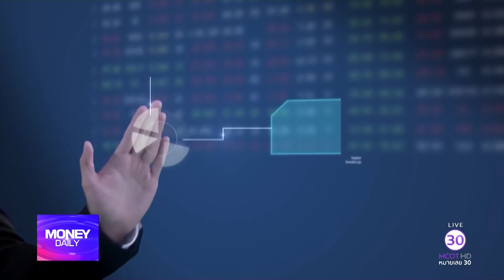SET in the city 2017 เห็นทุกโอกาส เข้าถึงทุกการลงทุน Money Daily